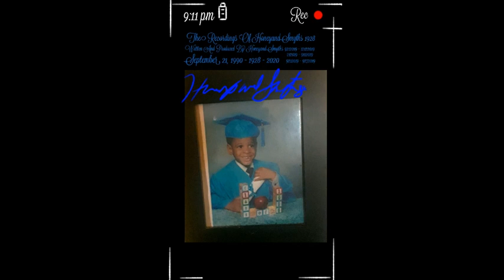The Blood Of Jesus Christ Covers MaMa Acapella 1928 Part 1 8142019 ( W&P By HoneyandSmyths )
The Blood Of Jesus Christ Covers MaMa Acapella 1928 Part 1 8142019 ( Written And Produced By HoneyandSmyths )